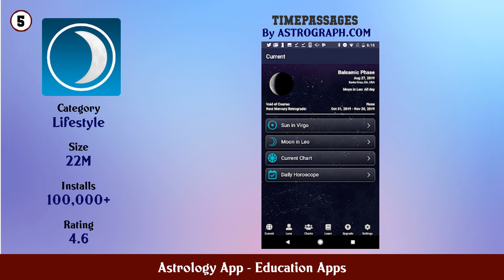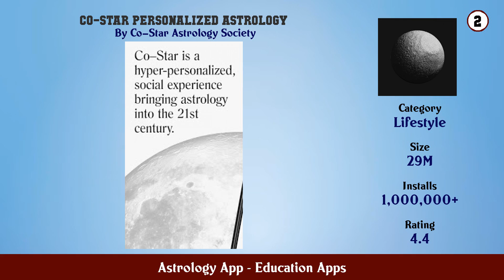Top 10 Astrology App Android Apps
In this video we have listed Top Astrology App Android Apps. This video is for information and reference purpose only.